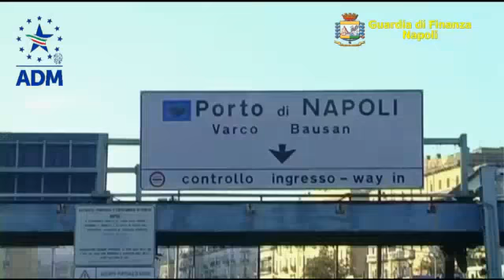20200728 GDF+ADM NA Seq rifiuti Porto